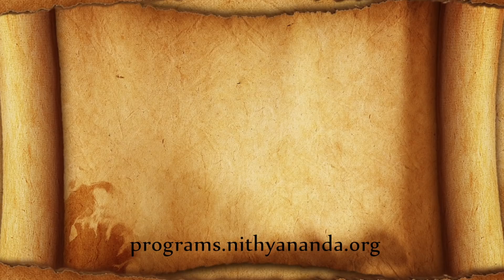Nithyananda Times, 01 May 2018 1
Stunning footage of His Holiness Paramahamsa Sri Nithyananda Swami as he leads a Nithyananda Yoga session on the beach. Nithyananda sangha across the world - Kar seva in LA aadheenam, Kalpataru across cities in North America and Power Manifestation in Toronto aadheenam.

Paramahamsa Nithyananda